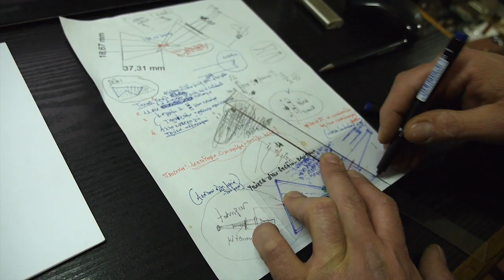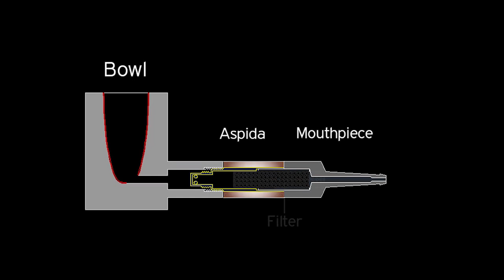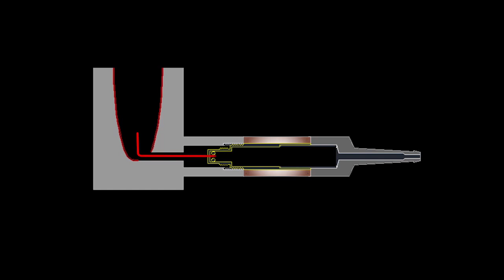Kostas Gourvelos-Smoking Pipes-Aspida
Kostas Gourvelos - Smoking Pipes.
General workshop sights and Aspida invention.

A movie by Konstantinos Arvanitakis.
Animation: Christine Alepi
Title music: George Gourvelos - Babel, played by: Mesa Xenos
Soundtrack: Oscar Peterson